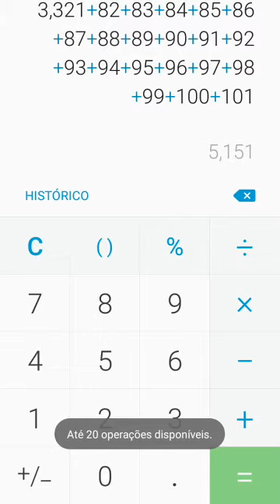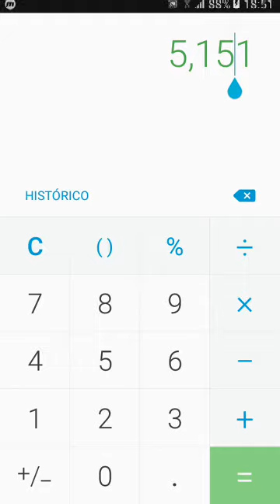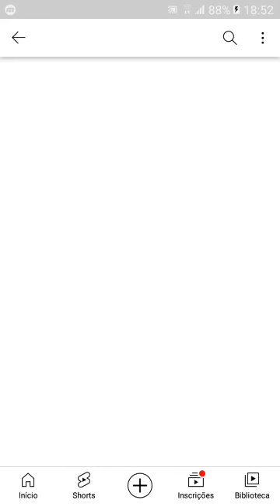Calculator Step Squad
Do Exo^2